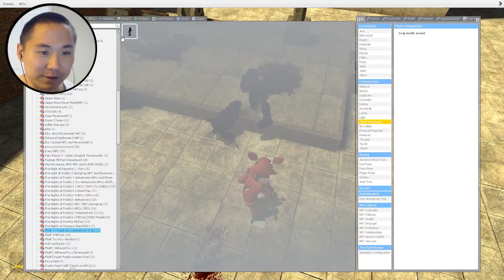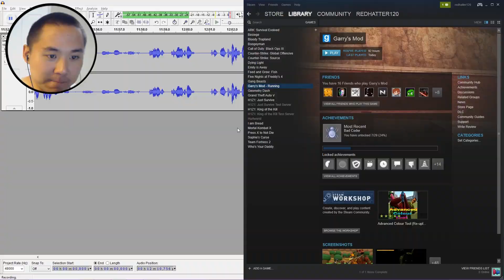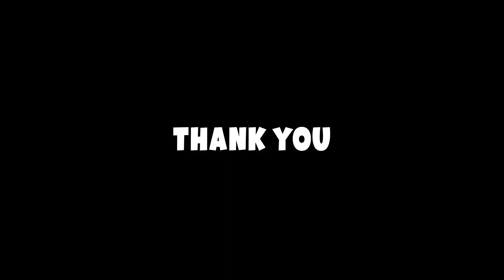DEATH OF THE PURPLE GUY! (Gmod FNAF Sandbox Funny Moments) (Garry's Mod)